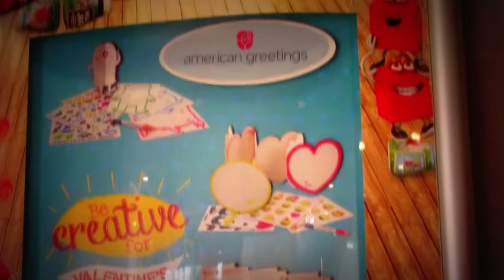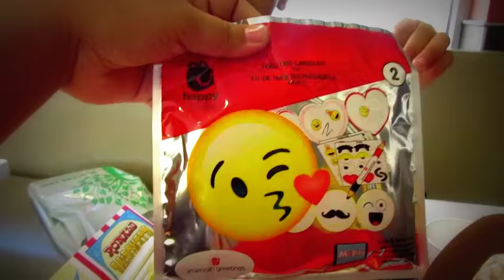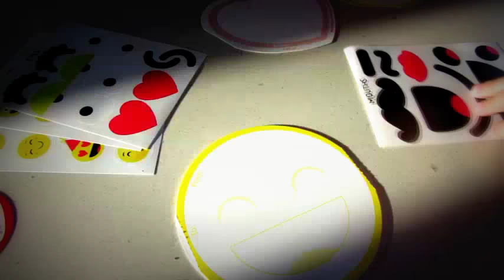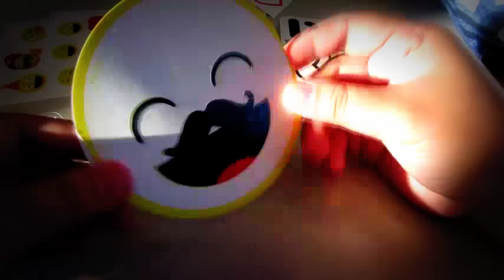Unboxing Mcdonald's Valentine Emoji Cards Happy Meal toys 2018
Another fun day at Mcdonald's  and since Valentines is just around the corner Mcdonald's is giving out Emoji Valentine Activities in their happy meals the toy comes with Emoji stickers, Emoji and heart cards and a pencil.. Watch his Semaj unbox his happy meal.

Ways to say the word heart in different languages:

Language
Ways to say heart

Albanian
zemër
Basque
bihotz
Belarusian
сэрца
Bosnian
srce
Bulgarian
сърце
Catalan
cor
Croatian
srce
Czech
srdce
Danish
hjerte
Dutch
hart-
Estonian
süda
Finnish
sydän
French
cœur
Galician
corazón
German
Herz
Greek
καρδιά(kardiá)
Hungarian
szív
Icelandic
Hjarta
Irish
croí
Italian
cuore
Latvian
sirds
Lithuanian
širdis
Macedonian
срцето
Maltese
qalb
Norwegian
hjerte
Polish
serce
Portuguese
coração
Romanian
inimă
Russian
сердце(serdtse)
Serbian
срце(srce)
Slovak
Srdce
Slovenian
srce
Spanish
corazón
Swedish
hjärta
Ukrainian
серце(sertse)
Welsh
galon
Yiddish
האַרץ

Thank you so much for watching Semaj's video , please don't forget to like, comment, share, subscribe and click on the notification bell for new updates and video uploads on semaj's channel..;)